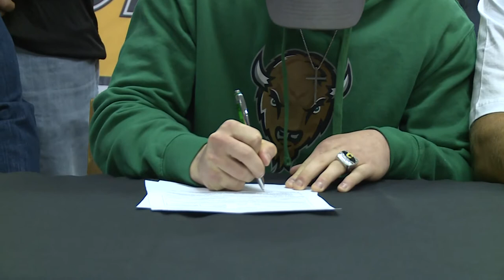The Scholastic Ball Report on April 8, 2017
We wrap up Season 14 with Bath County Baseball and Woodford County Archery.